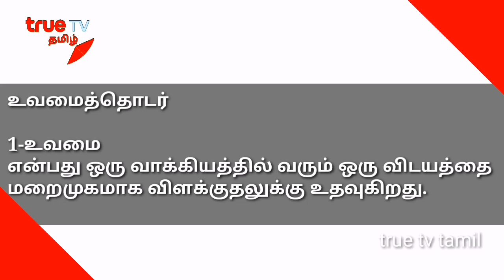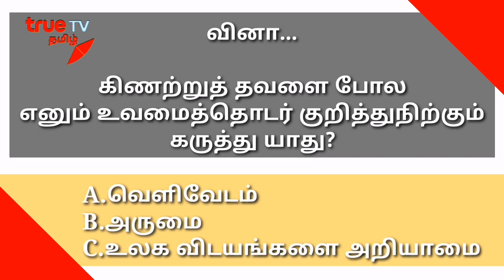உவமைத் தொடர்|| Exams Efficient || Grade 5 scholarship exam Tamil || grade 4,5 lessons Tamil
Grade 5 Scholarship Tamil Medium 2020 | Jaffna | தரம் 5 புலமைப்பரிசில் இணையவழி பரீட்ச

வீடியோவை உடன்வீடியோவை உடன் பெறவும், பயிற்சி வகுப்பில் இணையவும் 👇👇derttps:// or
எமது வீடியோக்களை உடனுக்குடன் பெற்றுக்கொள்வதற்கு கீழே உள்ள லிங்மூலமாக viber, whatup  குழுவில் இணைந்துகொள்ளுங்கள்.